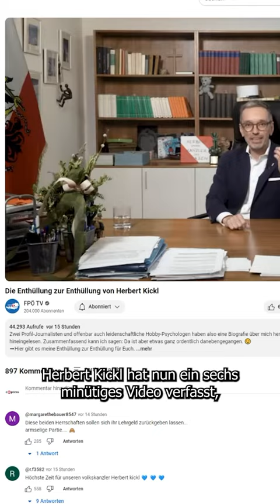Ausgerechnet: profil-Journalisten spielen Kickl mit peinlichen Fehlern in die Karten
Zwei altgediente Redakteure des Magazins profil haben eine “investigative Biografie” über FPÖ-Chef Herbert Kickl vorgelegt. Einen größeren Gefallen hätten sie dem Freiheitlichen kaum tun können. Denn der schlachtet nun genüsslich die Tatsache aus, dass den Journalisten offenbar peinliche Fehler unterlaufen sind.